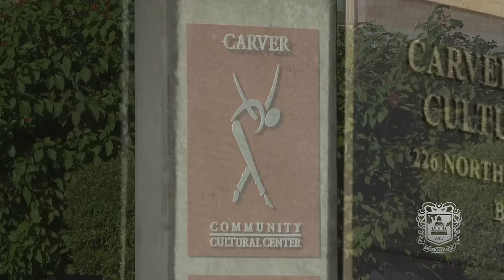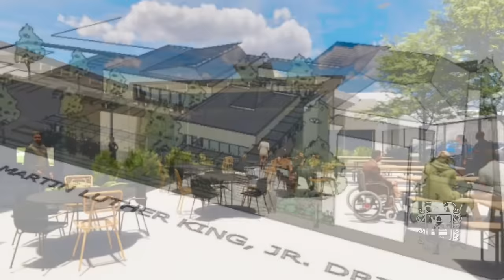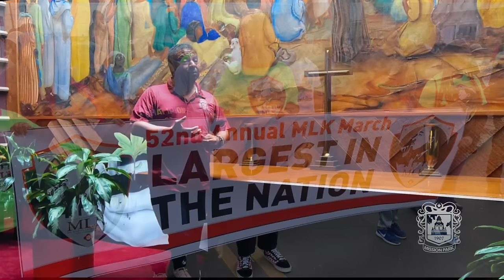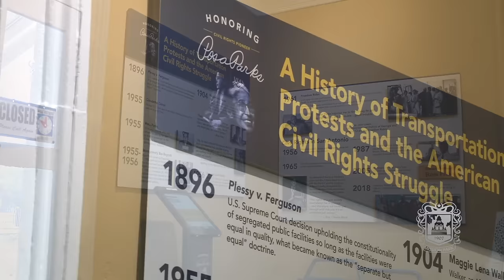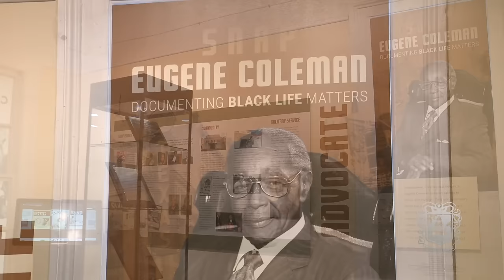Celebrating The Impact of Dr. Martin Luther King Jr.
This week on Mission Park Cares, we celebrate the influence and impact of Martin Luther King Jr. in our community. Listen to city and spiritual leaders as they explain how Dr. King's impact is still felt today.